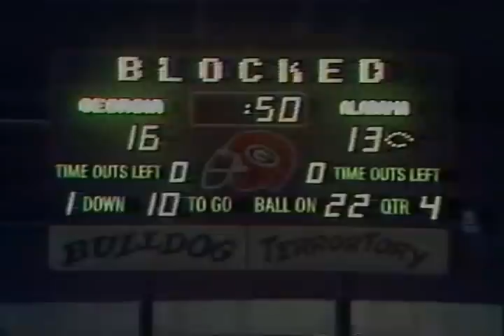1985 Alabama at Georgia football - crazy final minute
This is the final minute of the 1985 Alabama at Georgia football game. Alabama out-played Georgia but never could pull away. Georgia, as they had done many times under Dooley, stayed close and blocked a punt for a touchdown to take a 16-13 lead. They seemed destined for victory but Bama's Mike Shula saved the day. As a Georgia fan, this game hurt but it still makes my arm hairs stand up to hear Keith Jackson call the game. Enjoy...